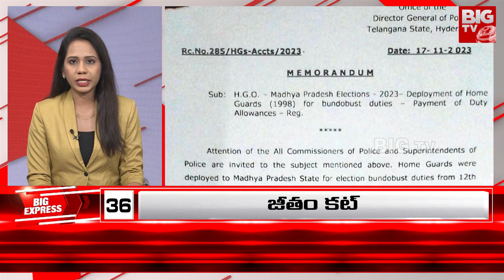BIG Express News | అరగంటలో అన్ని వార్తలు | 22-11-2023 | BIGTV Telugu News Channel News Channel